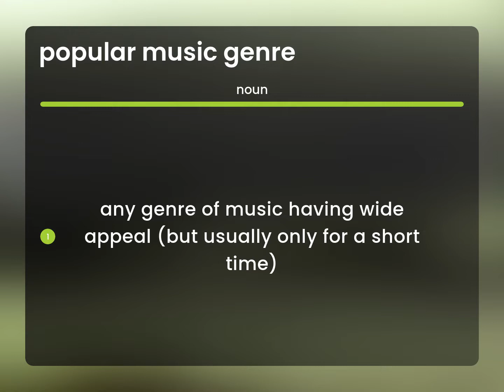Popular music genre — what is POPULAR MUSIC GENRE meaning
Meaning of POPULAR MUSIC GENRE

Susan Miller (2023, March 5.) Popular music genre in the dictionary